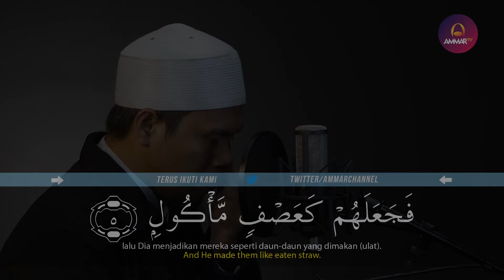SURAT AL FIL || USTADZ MUCHLAS AS SAKALANY